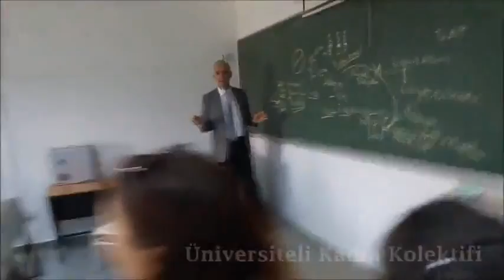Üniversite Kadın Kollektifi Akdeniz Üniversitesi'nde